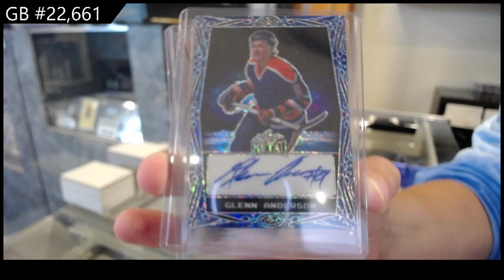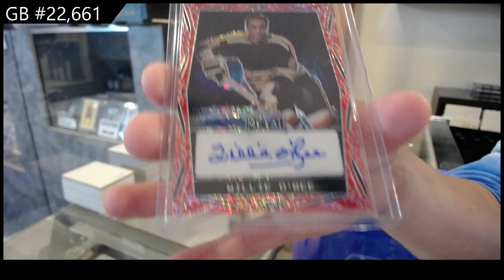2023-24 Leaf Metal Legends Hockey Box Break - CNC GB #22,661